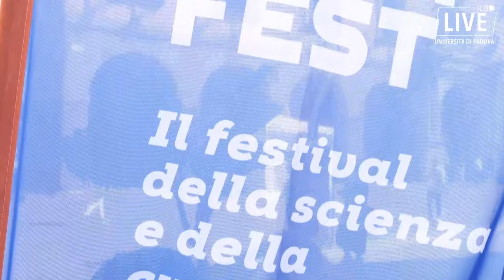Dal 3 al 5 giugno a Padova torna il Cicap Fest: Massimo Polidoro illustra questa quinta edizione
Mancano ormai poche settimane al Cicap Fest 2022: in programma ci sono 120 incontri, per la maggior parte nel centro di Padova, in cui si cercherà di immaginare la scienza del mondo che verrà, in un'edizione che rientra nelle celebrazioni per gli 800 anni dell'università.
Massimo Polidoro, segretario nazionale del Cicap e direttore del Cicap Fest, ci dà qualche anticipazioni sul programma, i temi che saranno affrontati e i grandi ospiti internazionali che parteciperanno agli eventi.

Servizio di Barbara Paknazar
Montaggio di Barbara Paknazar